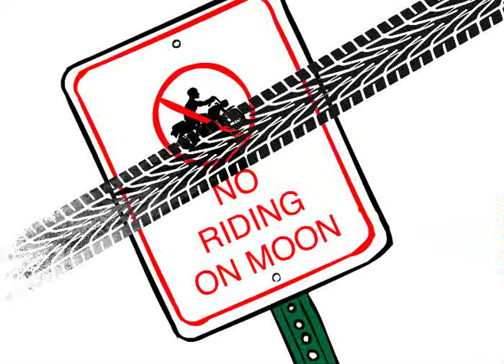HONCHOS - "Moon Mammas”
He's a rude dude that don't take no guff.

HONCHOS:
After a string of failures, the two heads of a small struggling film studio are desperately looking for the hit screenplay that will get them back on top. But after begrudgingly opening the doors to open pitches, they encounter an infinite supply of terrible movie pitches from every nut job imaginable.

Created by: Rory Covey
Starring: Rory Covey, Sarah Puls, Brian Witte
Written by: Rory Covey, Sarah Puls, Brian Witte, Joey Severini
Animated by: Rory Covey
Audio Recorded & Edited by Joey Severini
Produced by: Rory Covey & Joey Severini

Copyright HONCHOS Inc.
MENTAL PRODUCTiONS is an independent film and television production company specializing in comedies. We are dedicated to creating and producing original stories about memorable characters that mix comedy, creativity and quality, all while fully operating on a micro-budget.